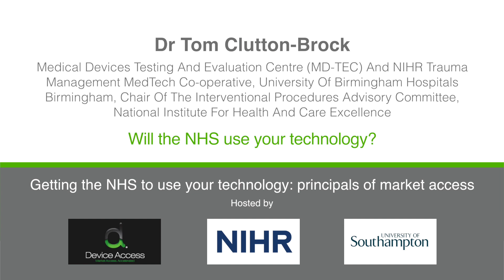Will the NHS use your technology? - Dr Tom Clutton Brock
Talk by Dr Tom Clutton-Brock, Medical Devices Testing and Evaluation Centre (MD-TEC) and NIHR Trauma Management MedTech Co-operative, University of Birmingham and
University Hospitals Birmingham; Chair of the Interventional Procedures Advisory Committee, National Institute for Health and Care Excellence given at the Institute of Market Access Pilot Course; Getting the NHS to use your technology: principles of market access course.

Market Access, Accelerated